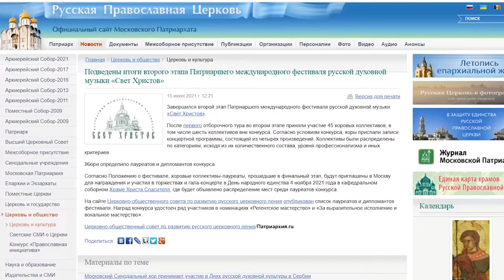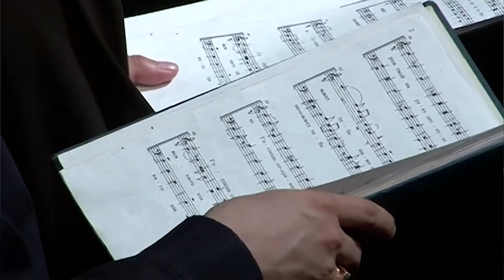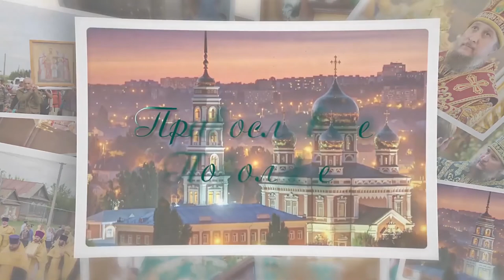Репортаж программы "Православное поволжье" об участии хора в фестивале "Свет Христов" 2021 год